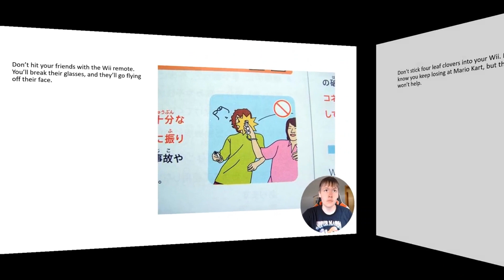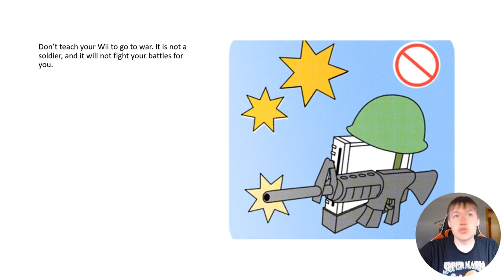[YTP] Weewee Safety